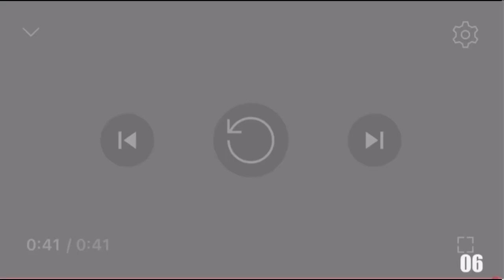18 shuric scans with are slides broken